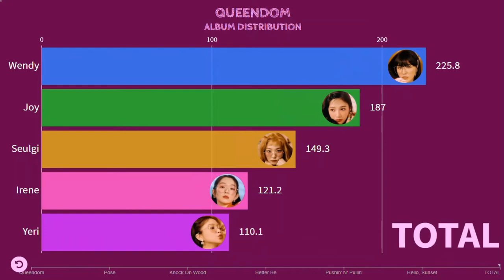Red Velvet ~ QUEENDOM (Album Distribution)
Please view video at quality 1080 p for clarity.